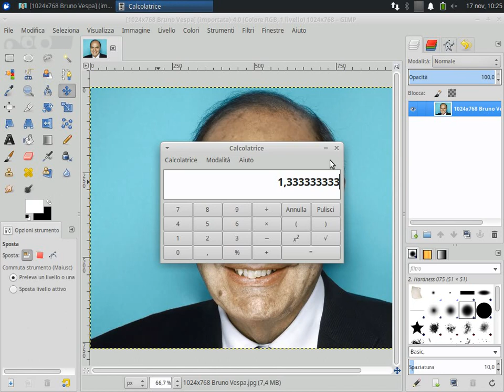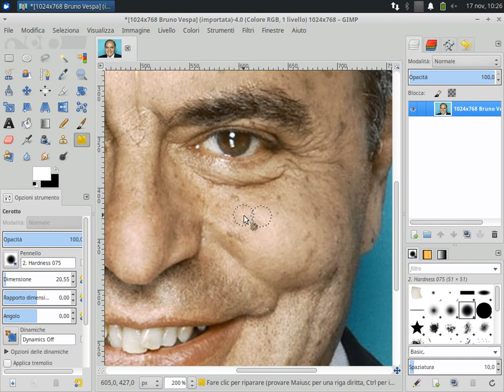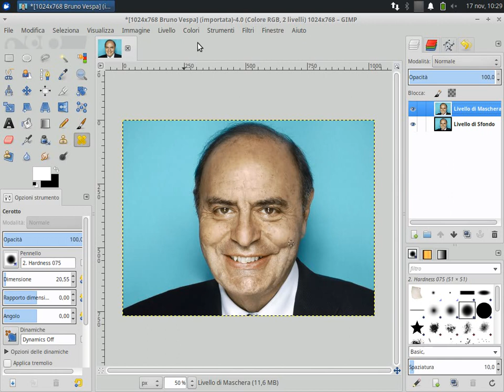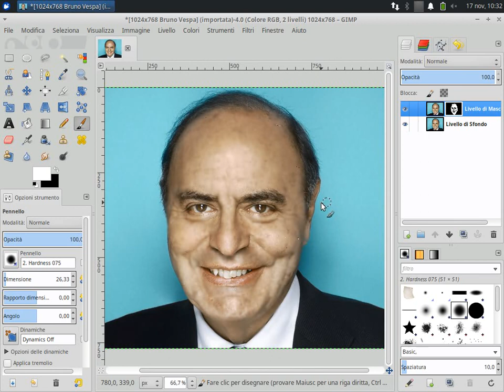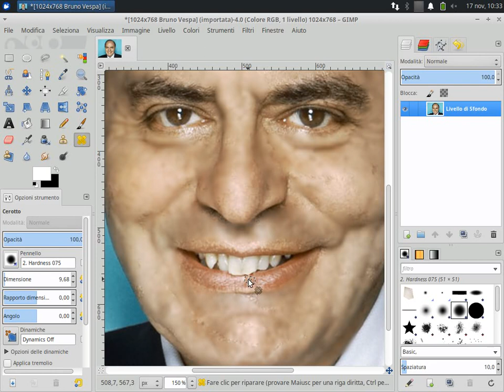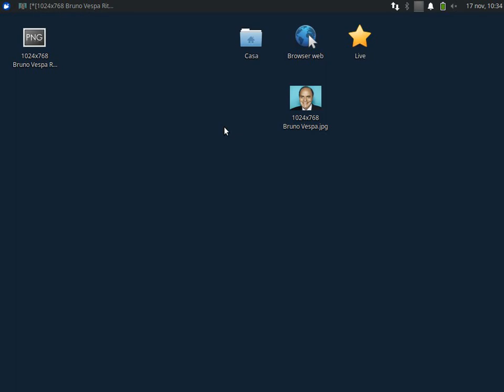Togliere i nei ed eliminare i difetti della pelle (Fotoritocco con Gimp)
Strumento Cerotto, Maschere di Livello, Filtro di Gauss, Strumento Simmetria, Effetto Pelle Liscia.